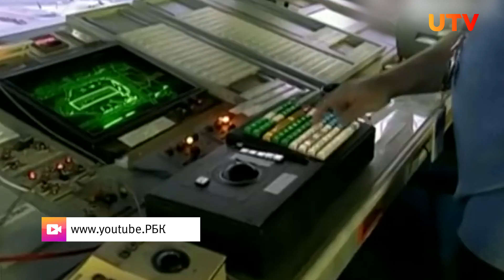Переговоры состоялись без участия журналистов.